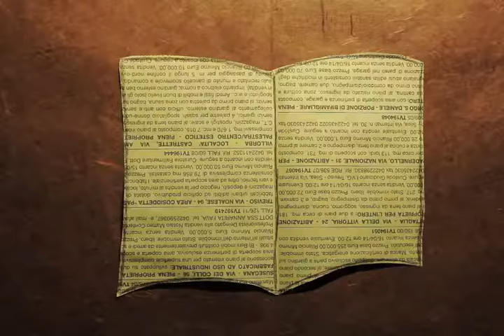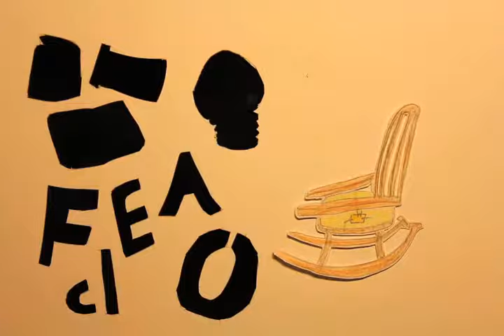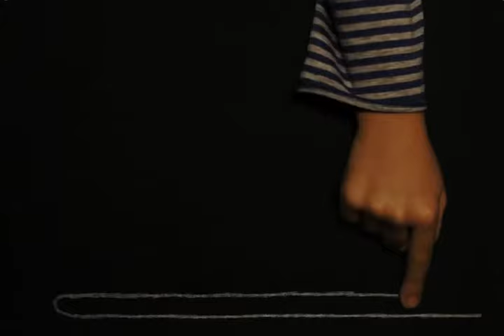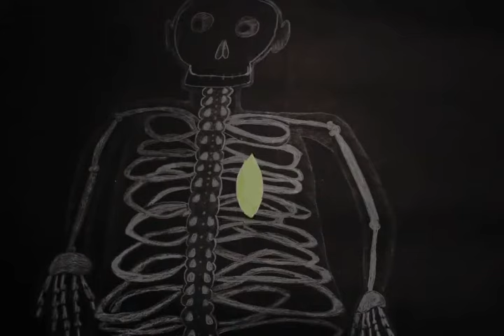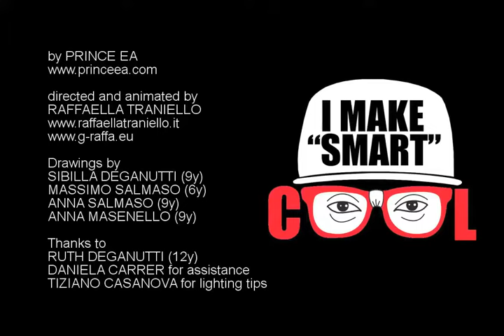The Meaning of Life, explained by 3rd Graders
A MUST LISTEN INSPIRATION BY A 3rd GRADER ON THE MEANING OF LIFE!